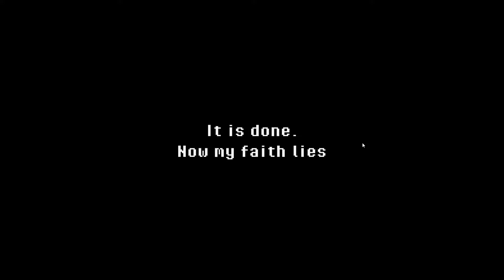The monkeys keep cutting me off! - Super Dark Deception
I am playing Super Dark Deception today as just a random video to upload I will be doing this now a days, and so on till I have real content to upload lol so enjoy this unedited playthrough!